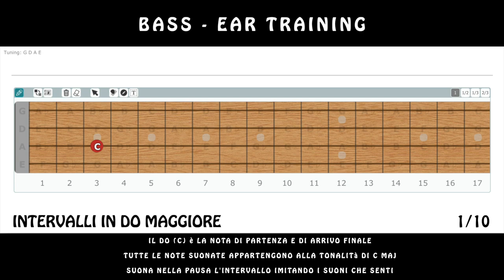Suona gli Intervalli con il Basso - Cmaj - video 1 Ear Training with Bass (Esercizio per Bassisti)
0:00 Esercizio di Ear training con il basso
2:15 tutorial